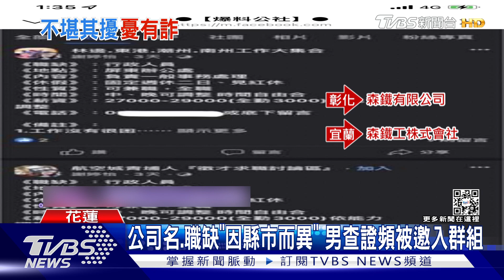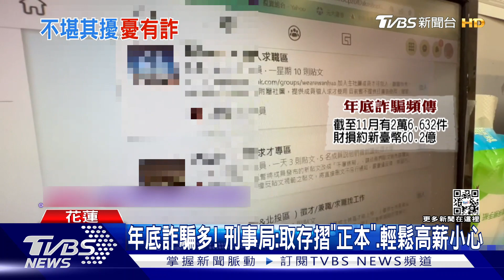打錯了啦! 2週接逾10通求職來電 男疑:遭詐騙?｜TVBS新聞@TVBSNEWS01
花蓮有一位陳先生反應，已經連續兩週接到陌生電話，打來不是說要應徵行政人員，就是想問檢護員，讓他非常困擾，因為自己根本沒有開出職缺，後續追查才發現，各縣市的職缺都掛同一支電話，讓他懷疑這難道是詐騙嗎？